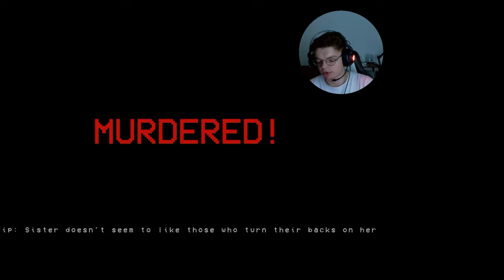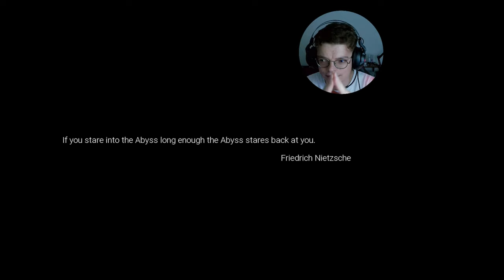Occult stuff in the woods | Silent Breath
Silent Breath - You find yourself in the middle of a mysterious forest. Your goal is to find people who have previously gotten lost in the forest. You must be SILENT at night because the forest is listening to your voice through your microphone as you explore.